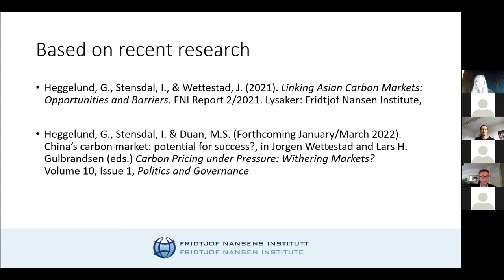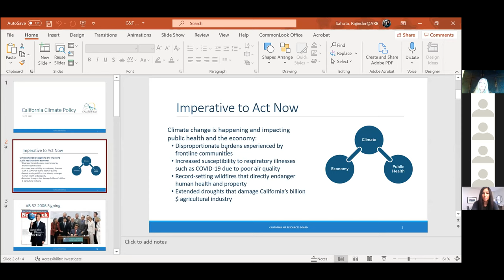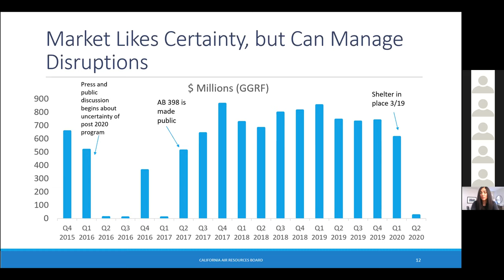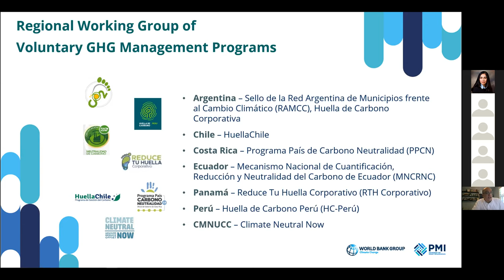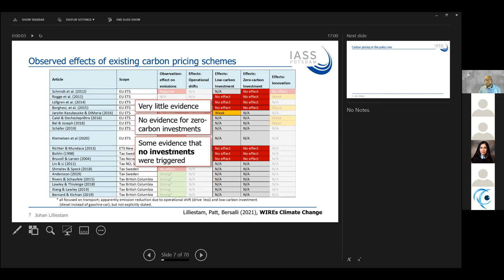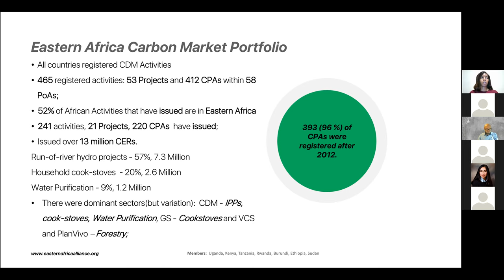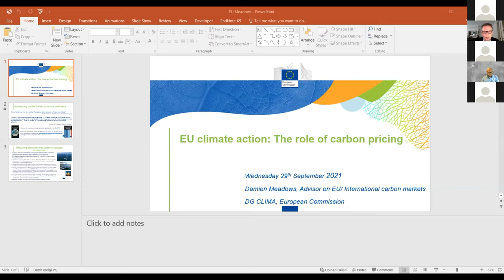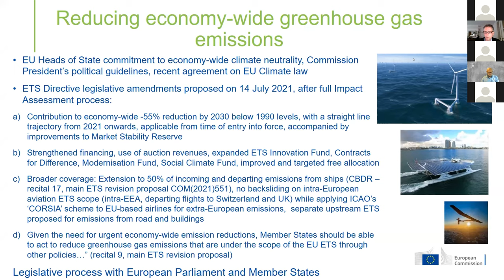webinar recording "Can a price on carbon drive climate action towards net-zero by 2050?"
Carbon pricing is high on the international climate change agenda, with international institutions like the World Bank and the OECD promoting the spread of carbon pricing policies globally. But can putting a price on carbon drive climate action towards net-zero by 2050?
On 29 September 2021, we organised a webinar as part of the ERC-funded PolyCarbon project on this question. A diverse panel of academic experts and practitioners reflected on the potential and barriers of carbon pricing policies across different jurisdictions.